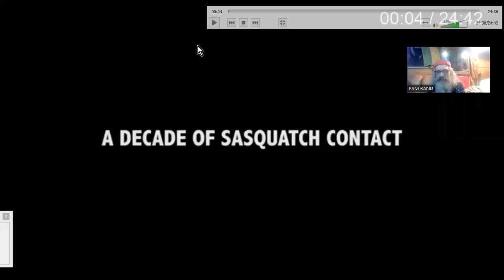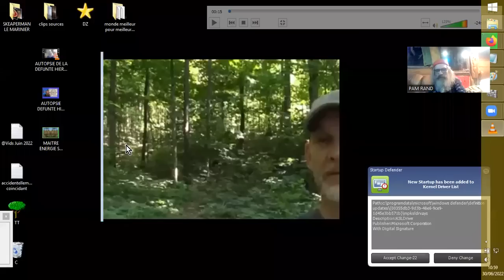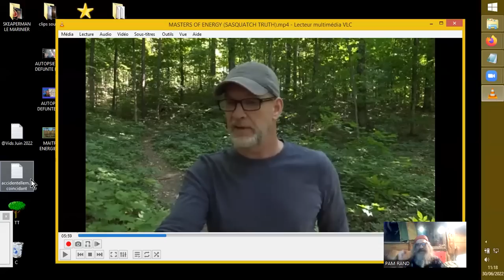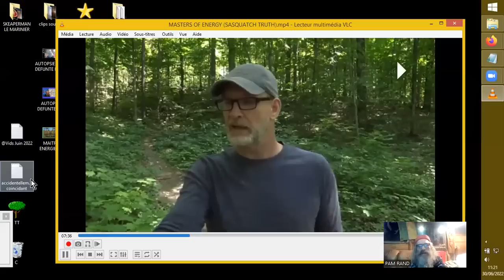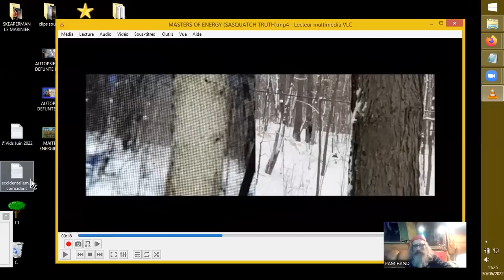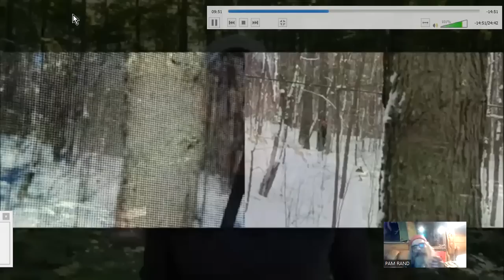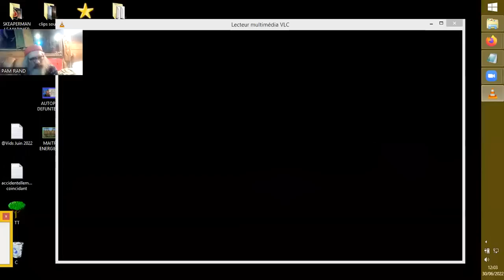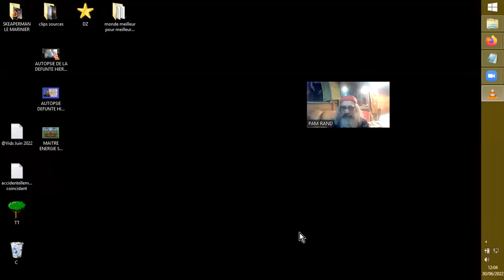SASQUATCHS, MAITRES de l'ENERGIE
Un témoignage bucolique et féérique, ou mieux dit sasquatchique, et quelques rappels à leur sujet, par Mike de Sasquatch Ontario.
Source :
Masters Of Energy (Sasquatch Truth)
Sasquatch Ontario
30 juin 2022
61,2 k abonnés    [ ha oui, quand même... ;-))))   ]